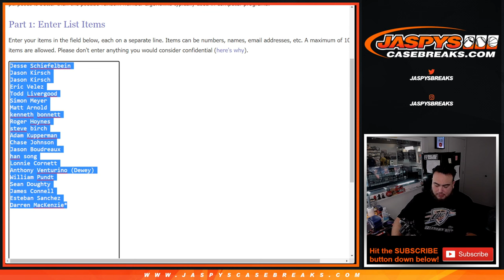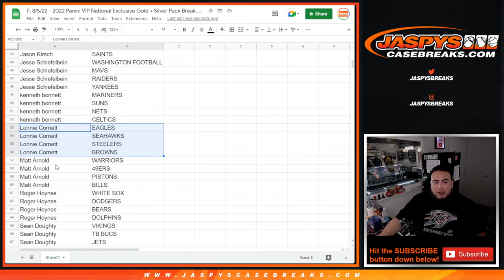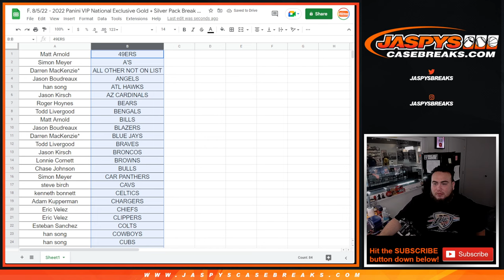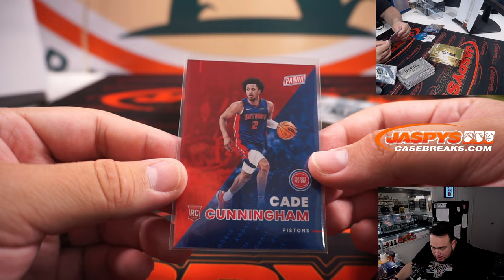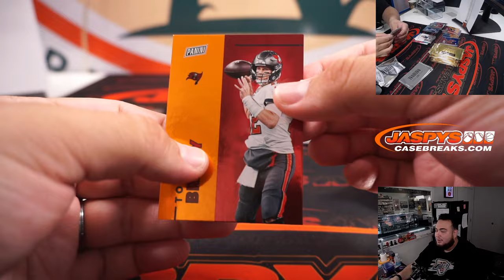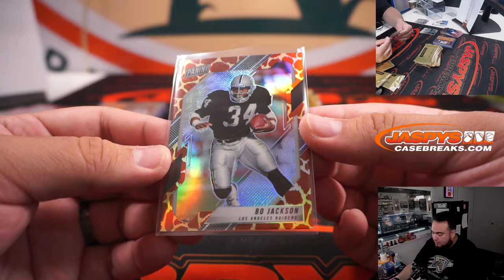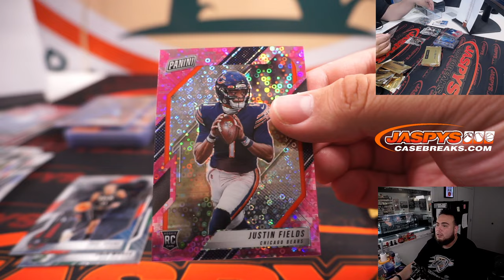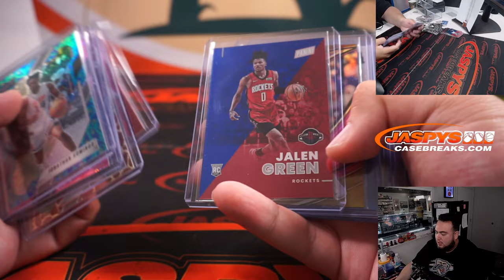F. 8/5/22 - 2022 Panini VIP National Ex. Gold + Silver Pack Break #1 *4RT* (25 GOLD, 20 SILVER)